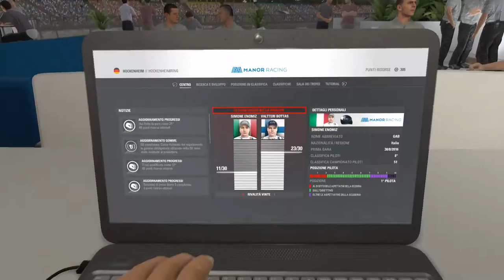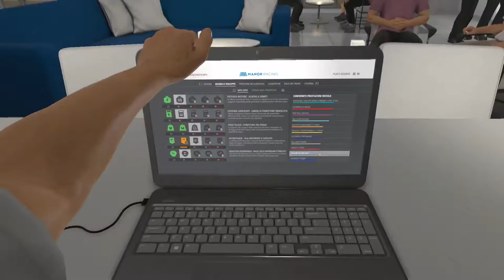F1 2016 ● Ep.7 Germania - Belgio (Piove?) ● Gameplay/Let's Play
Settimo episodio della serie incentrata sul gioco "F1 2016" per PS4.

Datemi un gommone!